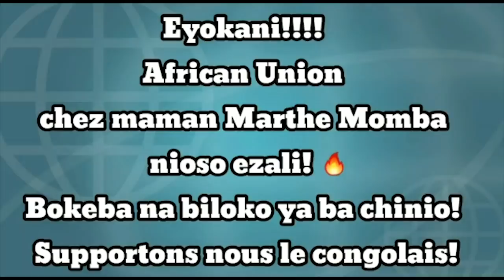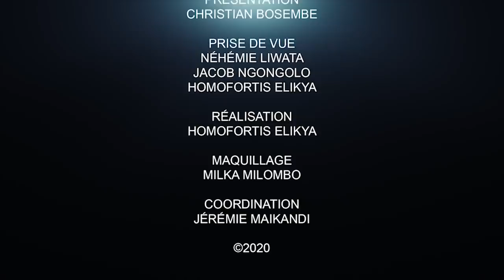CRITIK INFO 27.06.2020 LE FCC DÉCIDE DE METTRE LE PAYS À FEU ET À SANG: LE PEUPLE VAINCRA.